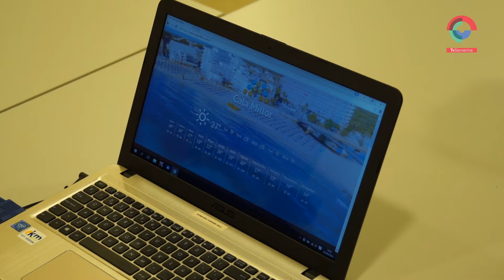Consell assesor Consorci Cala Millor